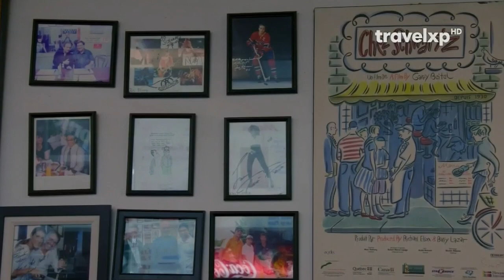Schwartz's Deli - Montreal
Schwartz's Deli has been a staple in the Montreal community for more than 80 years.

Their smoked meat sandwich starts off with the brisket being marinated for ten days. It gets smoked for eight hours, and steamed for another three.

People stand for hours to get their hands messy in the smoked meat goodness.

Schwartz's Deli has the best smoked meat sandwich you'll ever taste.